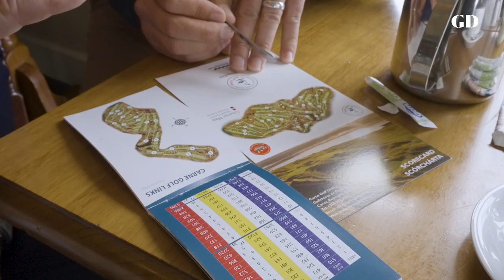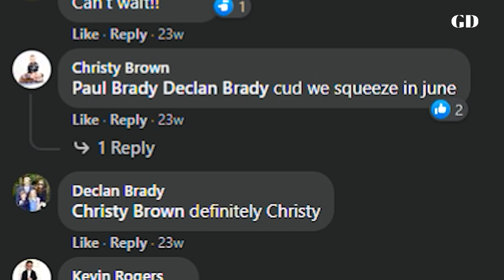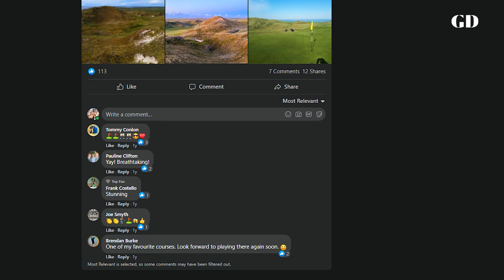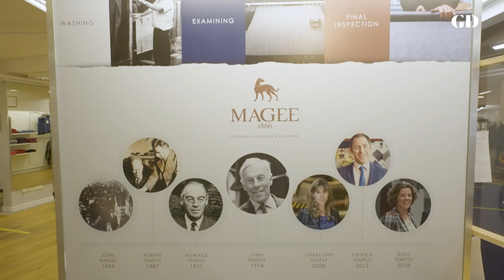Golf In North and Northwest Ireland | Journeys With Matt Ginella | Golf Digest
Check out Episode 2 of Journeys with Matt Ginella & Golf Digest. Join Matt Ginella and his crew as they venture through the South and Northwest regions of Ireland, stopping along the way to play the most notable golf courses, make off-course excursions, and sit down with local storytellers.